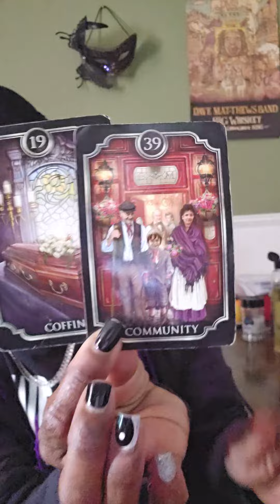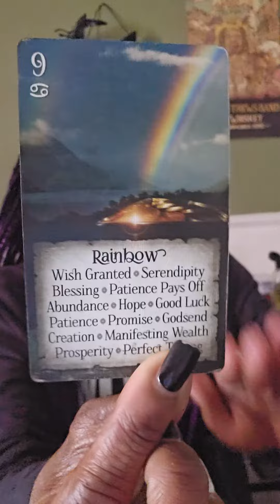TAURUS--💌🙀❤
ART RISEN by:: @Lazarusdenel ❤💌❤🧠